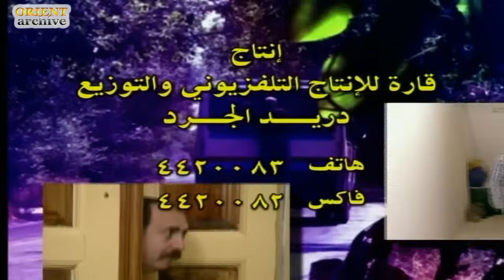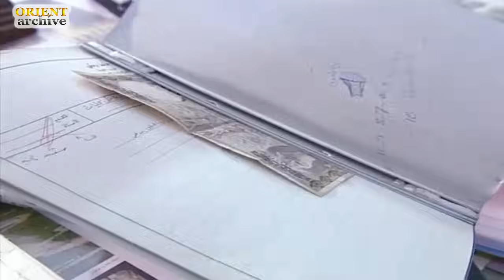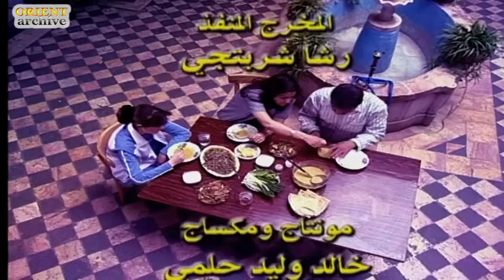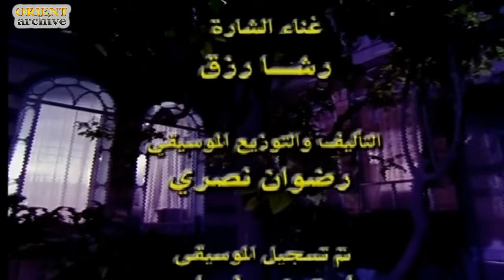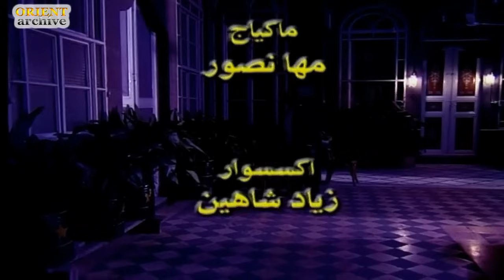مسلسل صراع الزمن الحلقة 3 الثالثة | Seera3 el zaman HD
مسلسل صراع الزمن
مسلسل  كوميدي من 29 حلقة
ﺇﺧﺮاﺝ: هشام شربتجي
بطولة :
رفيق السبيعي
صباح الجزائري
نادين خوري
عبد الهادي الصباغ
عمر حجو
باسل خياط
ندين تحسين بيك
رامي حنا
ديما بياعة
نجاح حفيظ
وائل رمضان
جرجس جبارة
طارق الصباغ
سلافة معمار
ماري جغل
سلاف فواخرجي
صبحي الرفاعي
بشار إسماعيل